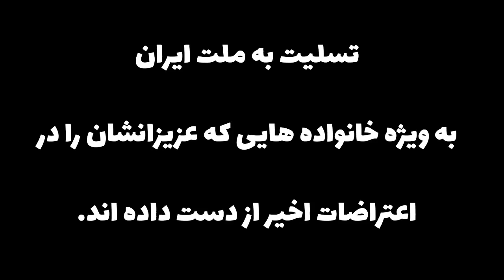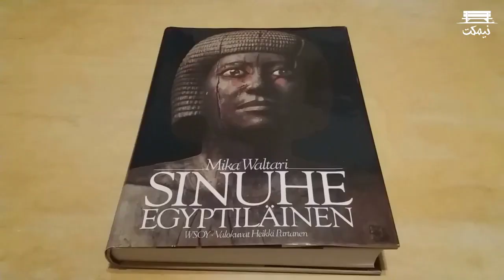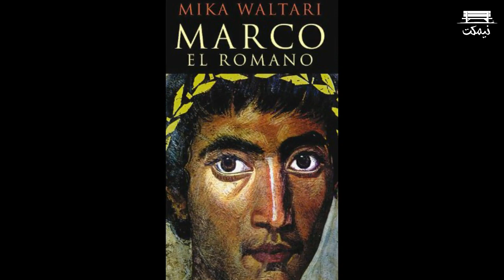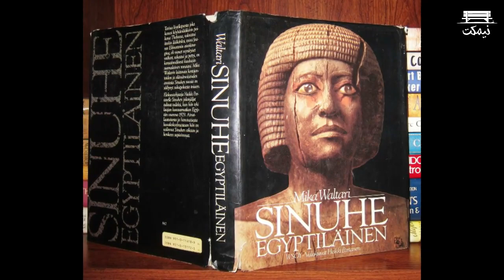سینوهه پزشک فرعون اثر میکا والتاری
سلام به همراهان کانال نیمکت.در این ویدیو کتاب "سینوهه پزشک فرعون" نوشته آقای میکا والتری را معرفی می کنیم.
دانلود رایگان  کتاب صوتی سینوهه پزشک فرعون
ما را در اینستاگرام دنبال کنید
این کتاب شما را به مصر باستان می برد و زندگی پزشکی به اسم سینوهه را روایت می کند. داستان به شدت جذاب و پر حادثه است  به طوری که شما در هر صفحه ای که می خوانید، چند حادثه مهم رخ می دهد و شما نمی توانید داستان را رها کنید. داستان روابط مردم مصر و آداب و رسوم آنها را به خوبی بیان کرده وحتی جزییات روابط جنسی شخصیت های داستان را نیز بیان می کند. متاسفانه برخی از چاپ های کتاب رویدادهای سکسی کتاب را سانسور کرده اند و به جای سکس، شخصیت ها با هم می رقصند و داستان تغییر کرده است. شخصیت های داستان واقعی هستند و نویسنده سعی کرده به روایت های تاریخی وفادار باشد امیدوارم از خواندن این کتاب بسیار لذت ببرید.